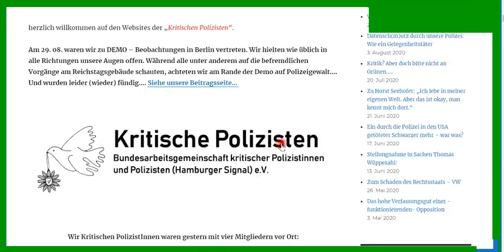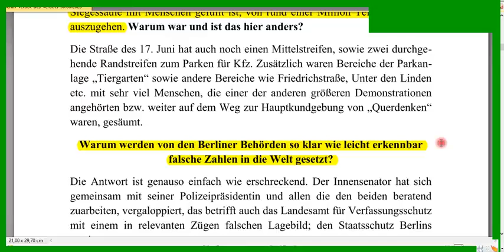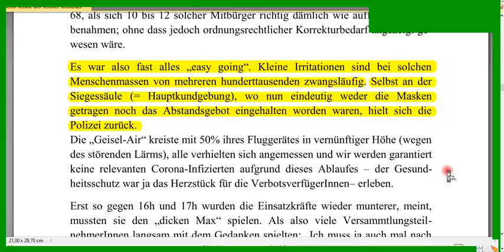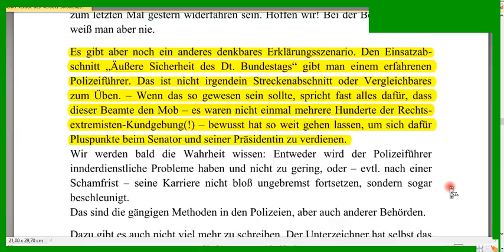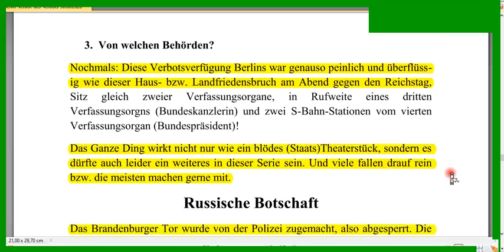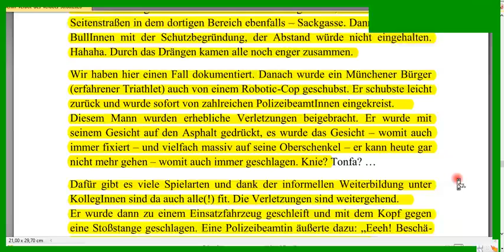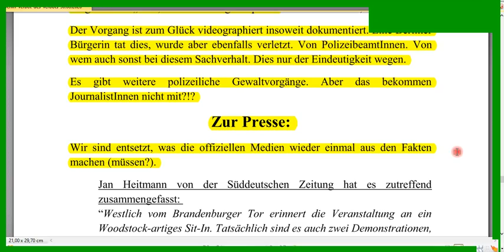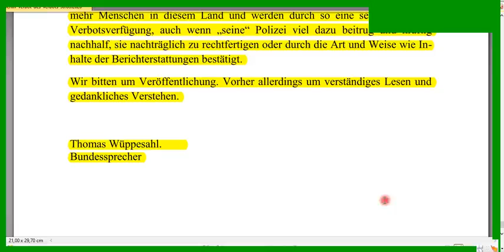Kritischer_Polizeibericht_Demo_Berlin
Kritischer_Polizeibericht_zur_Demonstration von der Polizeigewerkschaft Polizistinnen und Polizisten Hamburg e.v.
Die Taten sprechen für sich!
Das Video und Beweismaterial spricht für sich!
Das Volk spricht ebenfalls für sich und alle anderen aus Europa!
Treten sie zurück und sehen sie ihrer gerechten Strafe entgegen!
Allesamt so wie sie sind und mit dem was sie verbrochen haben!
Nürnberger Prozesse 2.0 für die Lügen und den Hohn gegen uns alle!